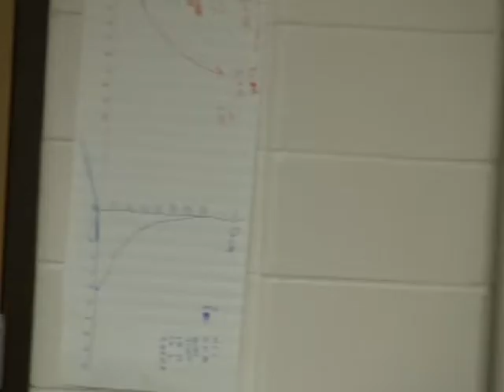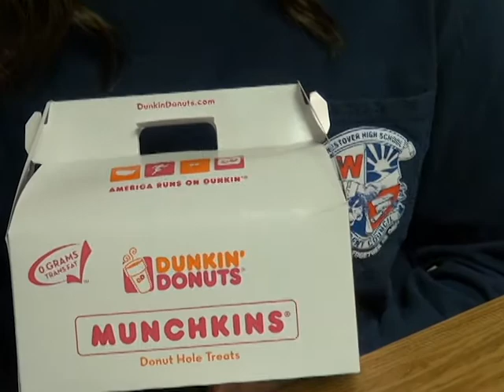Lanier Stuco Video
This video gives a short description of what each position on executive board does! Check it out, then choose which position you would like to run for!